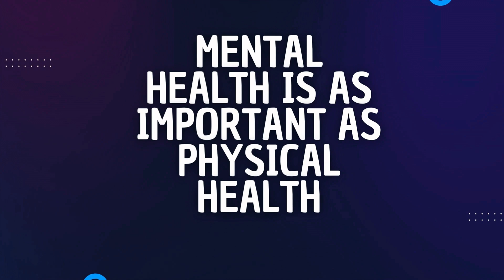Apathy and Anhedonia in Mental Health: Causes, Symptoms, and Treatment Explained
Join me, Dr. Val Nkendong, a seasoned psychiatric nurse practitioner, for a profound exploration of two critical mental health symptoms: apathy and anhedonia. In this in-depth video, I delve into their complex causes, including neurobiological underpinnings and clinical manifestations, and unveil the latest, evidence-based treatment strategies.

This video is tailored for healthcare professionals and mental health enthusiasts and offers a deep dive into the nuances of diagnosing and managing these challenging symptoms. I combine my clinical expertise with practical insights, aiming to enhance understanding and treatment outcomes for patients suffering from these often-misunderstood mental health challenges. Don't miss this opportunity to expand your mental health knowledge.

Purchase a copy of The Forgotten Healthcare ~ A Six Part Mental Health Series with experts in addition, spiritual healing, pharmaceutical healing and more.